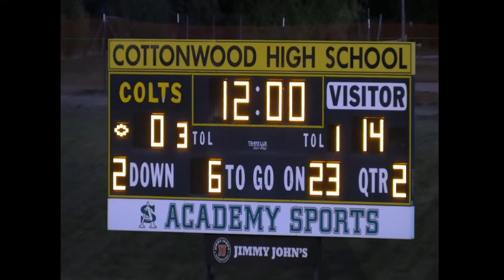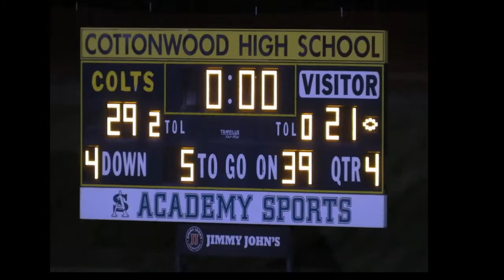Cottonwood High School vs Jordan High School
Varsity football game between Jordan and Cottonwood High Schools